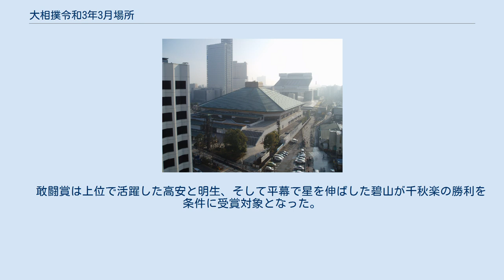大相撲令和3年3月場所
大相撲令和3年3月場所（おおずもうれいわさんねんさんがつばしょ）は、2021年（令和3年）3月14日から3月28日までの15日間、東京都墨田区の両国国技館で開催されていた大相撲本場所である。
 新型コロナウイルス感染症（COVID-19）流行に伴い、先場所の1月場所に続いて、人数制限をかけての開催となった。
当初は例年通り大阪市の大阪府立体育会館での開催を目指したが、新型コロナウイルス緊急事態宣言の再発令などもあり、力士など関係者の安全に配慮する形で大阪開催を断念し、令和2年7月場所から5場所連続での東京開催となった。
なお、3月場所の東京開催は史上初である。
 この影響で、当初国技館で3月14日に旗揚げ20周年記念興行を開催する予定だったプロレス団体ZERO1が、3月場所と重複した為、日本相撲協会からの要請を受け開催を中止した。
 NHK大相撲中継ではこれまでと異なり、実況アナウンサーと解説者がマスクを着用するようになった。
 幕内 十両 ※ 赤文字は優勝力士の成績。
 　令和3年3月場所は7日目終了時点で、6勝1敗で関脇・照ノ富士、小結・高安、平幕・千代の国が並んでいた。
 　8日目には、千代の国が敗れ、さらに照ノ富士と高安の直接対決が組まれ、これに高安が勝利し、単独トップに立った。
 　10日目には、2敗力士が消え、高安が9勝1敗で単独トップ。
7勝3敗で照ノ富士、千代の国に加え、大関・朝乃山、平幕・翔猿が追う展開となった。
 　しかし、11日目には高安が不調の大関・正代に敗れ、2敗に後退。
同日には、千代の国も敗れ、4敗に後退。
 　12日目には、翔猿は明生に敗れ、4敗に後退。
 　13日目には、高安は若隆景に激戦の末、敗れて3敗に後退。
同日には朝乃山が貴景勝に敗れて、4敗に後退する一方、照ノ富士は正代を圧倒し、3敗を守った。
この時点で、3敗で照ノ富士、高安が並ぶこととなった。
 　14日目には、高安は翔猿に首捻りで敗れ、4敗目を喫した。
照ノ富士は朝乃山を破り、3敗を死守。
優勝争いは、3敗の照ノ富士が単独トップに立ち、4敗で貴景勝、高安、碧山が追う展開となった。
　 　千秋楽は、高安と碧山の対戦が組まれ、碧山が叩き込みで高安を破った。
 　照ノ富士と貴景勝の直接対戦は、照ノ富士が土俵際まで追い込まれるものの、逆襲の末、押し出しで貴景勝を破り、4場所ぶり3度目の優勝が決定した。
　 　照ノ富士は3度目の優勝を果たし、直近3場所三役で36勝をあげ、大関昇進となった。
また、関脇以下の地位で3度目の優勝を果たすのは、史上初のことであった。
 　横綱陣は、鶴竜が場所前の肉離れの影響で初日から休場。
場所中に引退を発表した。
 　白鵬は2連勝スタートをするも、膝の怪我の影響で3日目から休場した。
 　大関陣は、朝乃山、貴景勝は10勝5敗となるものの、正代は一時期平幕相手に3連敗したことも響き、千秋楽に負け越し、7勝8敗となり、5月場所をカド番でむかえることとなる。
 　三賞は殊勲賞に3大関を破り、優勝した照ノ富士。
 　技能賞におっつけを武器に、二大関を倒し、上位で10勝5敗の好成績をあげた若隆景が自身初の三賞受賞。
 　敢闘賞は上位で活躍した高安と明生、そして平幕で星を伸ばした碧山が千秋楽の勝利を条件に受賞対象となった。
 　明生は勝利し、10勝5敗で場所を終え、敢闘賞を受賞。
高安と碧山は直接対決となり、碧山が勝利し、敢闘賞を受賞した。